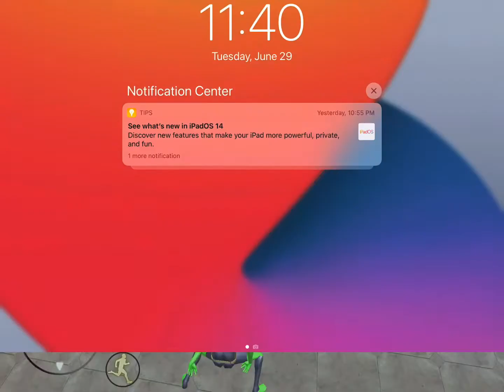Gangster Spider-Man be like